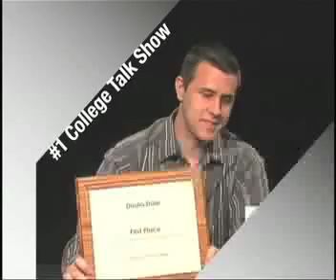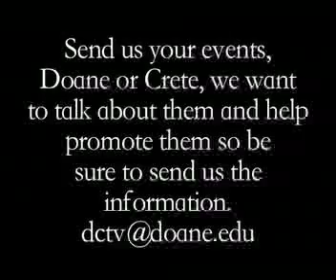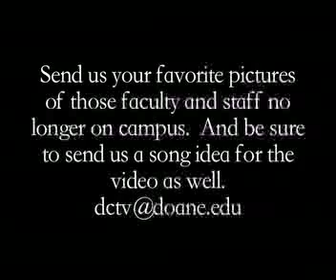Tiger Talk Season 2 Episode 1 09 08 09 Part 1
A Talk Show from Doane College in Crete, NE.  This episode features an interview with comedian Rob O'Reilly.